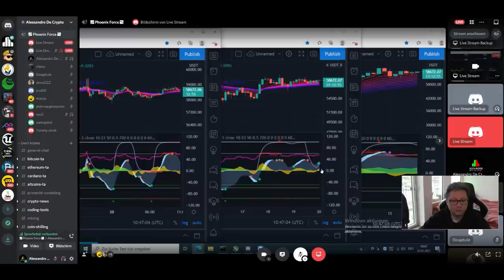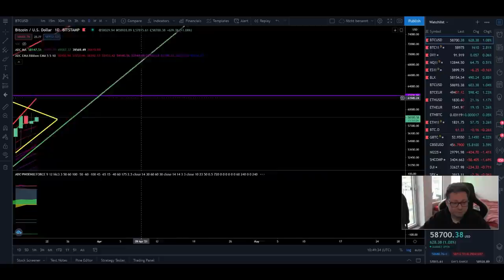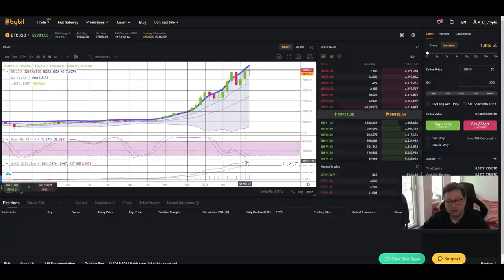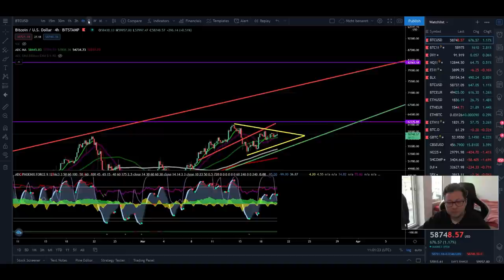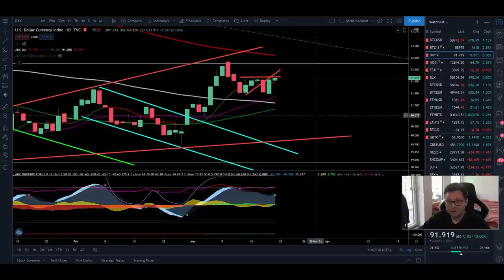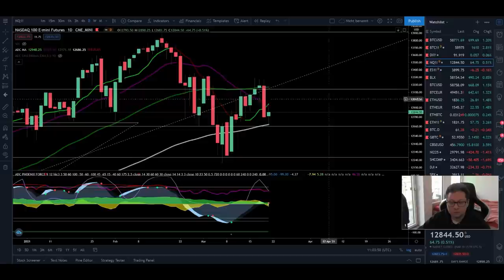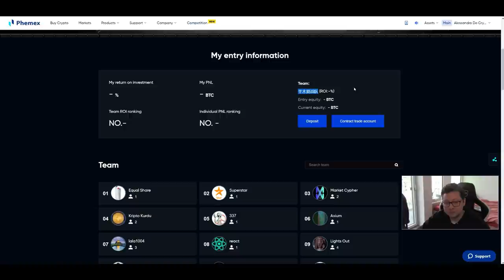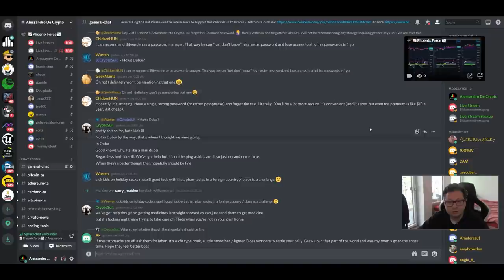BITCOIN BULLISH WEEKEND AHEAD!! CME CHART SAYS PARABOLIC PUMP NEXT WEEK!!